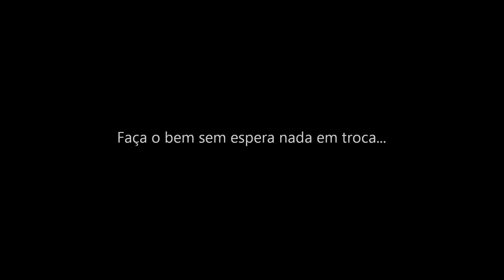Faça o bem, sem espera nada em troca... - Canal Escape Furado